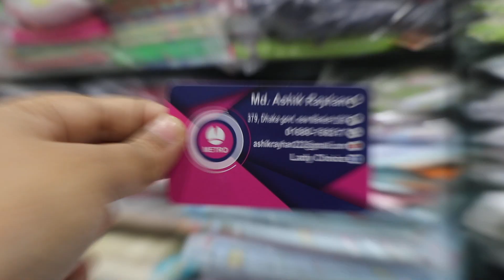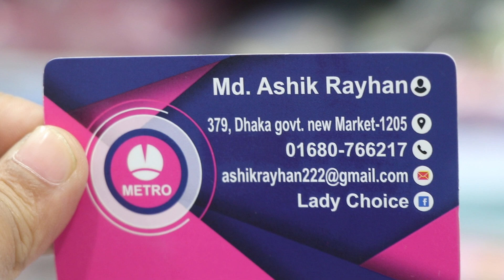বাবুদের প্রয়োজনীয় ইউরিন মেটের দাম(Family And Friends)